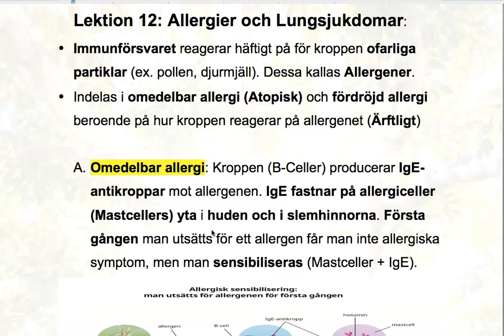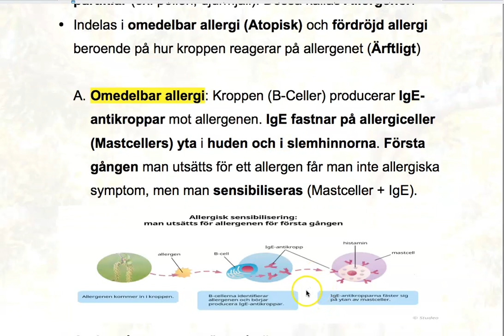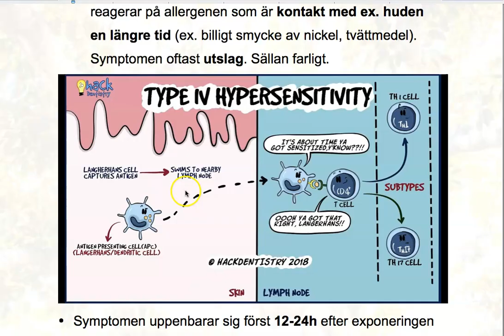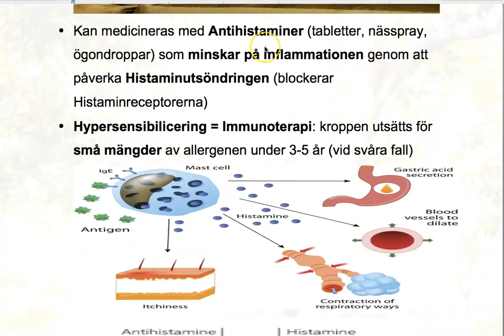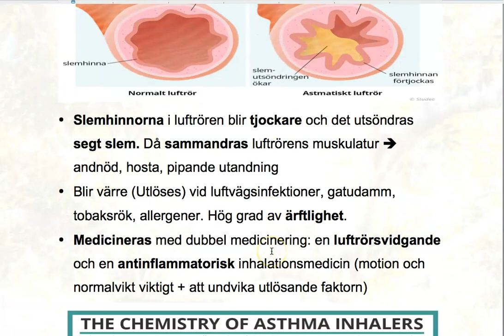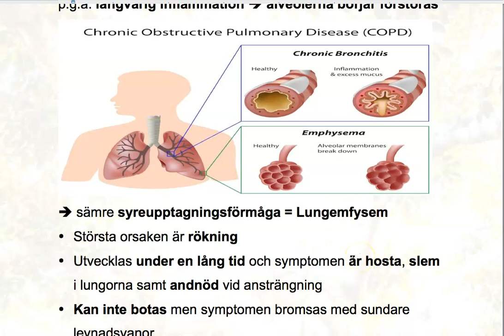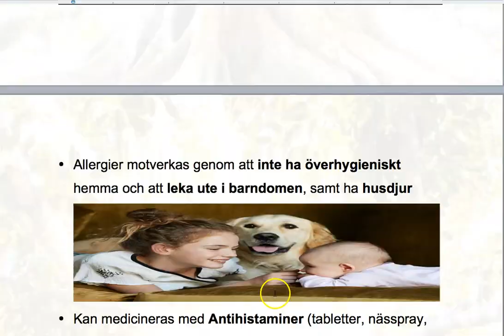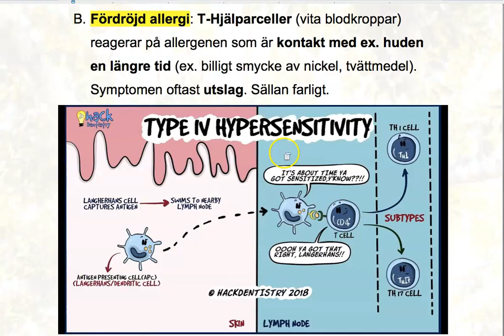Lektion 12 AStma, allergier, lungsjukdomar